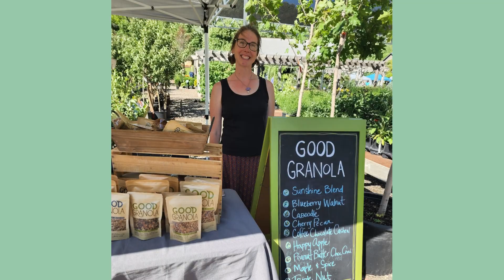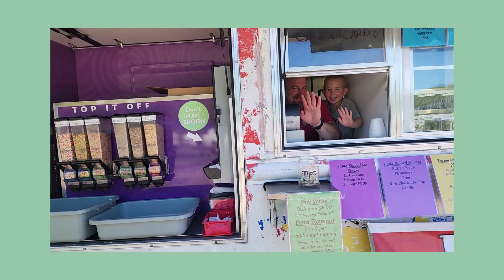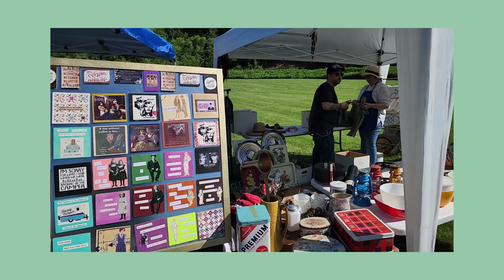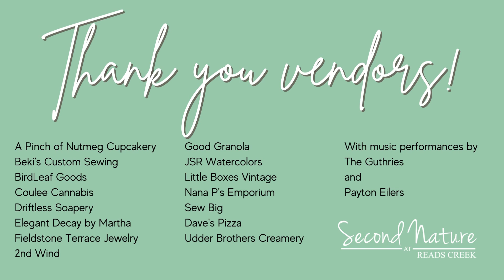Sneak Peek at One of Our Third Thursday Markets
Enjoy a tour of one of our markets. Held on the third Thursday of May, June, July and August, these community events bring people to celebrate the joy of being outside, to cherish being part of a community, and enjoy food, music and shopping while they relax at the nursery. Visit SecondNatureAtReadsCreek.com/events for more information. Market begins with food and vendors at 5, and live music begins at 6pm.